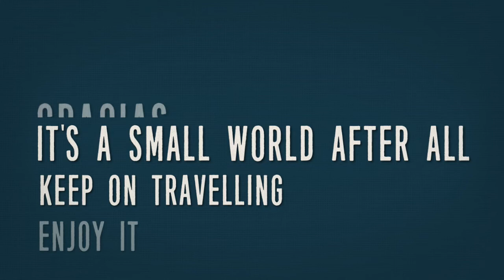Blueroom Christmas 2017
Merry Christmas and happy 2018!